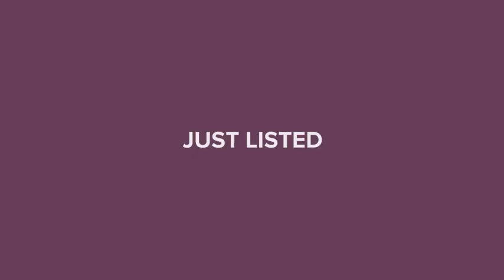4500 Sunbeam Street Sebring, FL 33872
Kim Reed - Sebring Country Club Office
0 baths